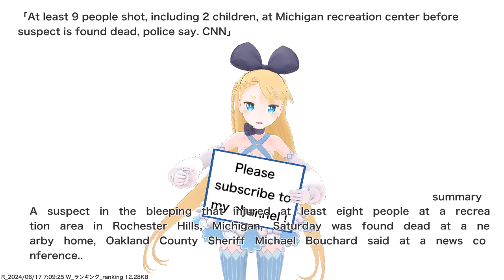At least 9 people shot, including 2 children, at Michigan recreation center before suspect is...